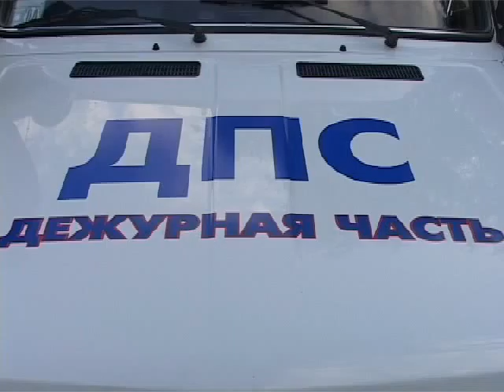нП__Сюжет-22_07_03.avi